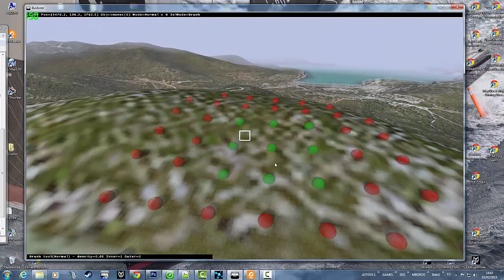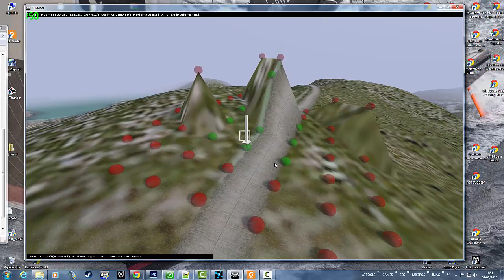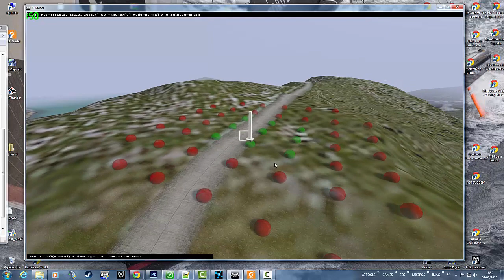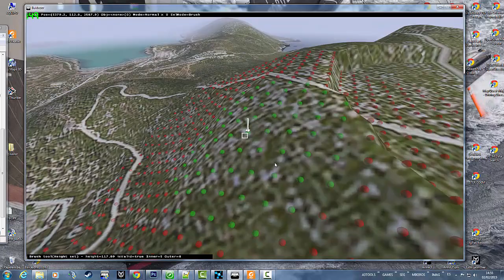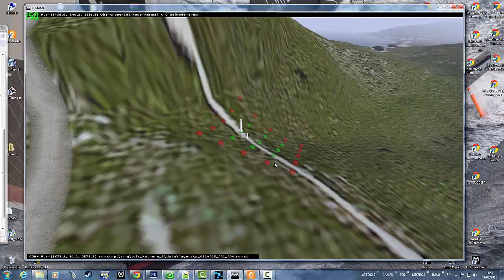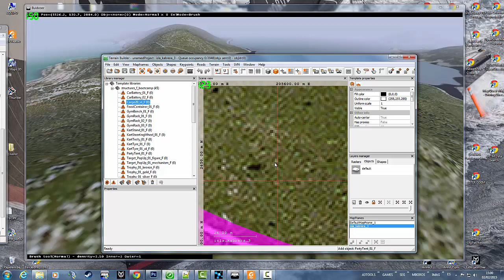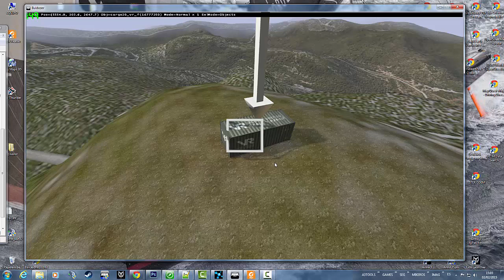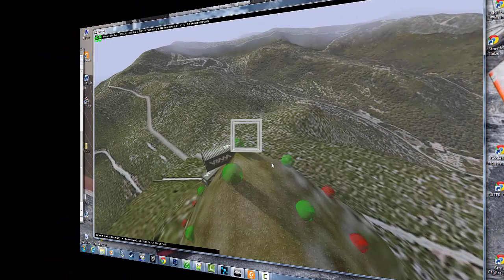TUTOR CREACIÓN MAPAS ARMA3 - 11 - BULDOZER TECLAS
He pensado que un repaso a las diferentes teclas de BULDOZER nos iría bien a todo@s.

Así que os preparé un vídeo con las teclas que más usamos para editar el terreno y los objetos con el Buldozer desde Terrain Builder

Además os dejo un listado con las Teclas.

Buldozer Controls

1. MOVIMIENTOS

“Ratón” – moviendolo alrededor podrás desplazarte por el mapa
“Flecha IZQ” – Izquierda
“Flecha DCH” – Derecha
“Flecha Arriba” – Adelante
“Flecha Abajo” – Atrás
“Shift + Ratón” – Te meuves más Rápido
“Numpad 8” – Camara Arriba
“Numpad 2” – Camara Abajo
“Numpad 4” – Camara Dcha
“Numpad 6” – Camara Izq
“Numpad +” – Zoom In
“Numpad –“ – Zoom Out
“Manteniendo apretado Numpad 5” – Camara Libre
“Numpad 0” – Resetea Camara
“Q” O “Page Up” – Aumenta Altitud o Sube la Vista
“Z” OR “Page Down” – Decrece Altitud o Baja la vista

2. APLICACIÓN

“F1” – Menú
“S” – Seleccionar Modo Edición (sale la parrilla o Malla de Edición, las bolitas verdes y rojas)
“F5” – Activa lo puntos de Snap (Magnetiza los Puntos de la Malla)
“C” – Copia/Pega el/los objectos en Buldozer (Duplica lo Selecionado exactamente igual que el EDITADO)
"V" - Copia/Pega el/los objetos seleccionados en su ORIGINALforma
“D” – Elimina objetos seleccionados
“T” – Info sobre la Textura
“Alt + Tab” – Cambias entre las distintas ventanas abiertas en ese momento o vulve a TB
“Alt + F4” – Cerrar Buldozer

3. EDICIÓN OBJETOS

“Click Botón Izq Ratón” (sobre objeto) – Selecciona Objeto
“Shift + “ –
“Spacio” – Selecciona Objeto que este cercano al Cubo de Edición
“Click IZQ + Mantener” – Mueve Objecto
“Click DCH + Q o RePag” – Eleva objeto Seleccionadon
“Click IZQ + Z o AvPag” – Baja objeto Seleccionado
“Click Dch + Mover Ratón” – Eleva objeto seleccionado
“Click Dch + Mantener + Mover Ratón” – Rota objeto seleccionado
“Click Dch + Mantener + Shift + Mover Ratón” – Rota más deprisa
“Ctrl Izq +Z” – Undo (retrocede a una edición anterior)
“Ctrl+ IZQ + R” – Redo (deshace la acción deshecha)
“E + Click DCH + Mover Ratón” – Scala Objecto
“Z + Click DCH + Mover Ratón” – Rota eje Y
“X + Click DCH + Mover Ratón” – Rota eje X

4. EDICIÓN TERRENO

“H” – Ver Nodo o Parrilla Edción Terreno
“U” – Sube Terreno 10cm
“I” – Sube Terreno 50cm
“O” – Sube Terreno 1m
“P” – Baja Terreno 5m
“J” – Baja Terreno 10cm
“K” – Baja Terreno 50cm
“L” – Baja Terreno 1m
 “;” – Baja Terreno 5m

5. MODO BRUSH

“Click IZQ” – Eleva Terreno
“Click DCH” – Baja Terreno
“B + Rueda Ratón” – Cambia Ratio del Brush (bolas verdes/rojas)
“N + Rueda Ratón” – Cambia el Radio de las Bolas externas (rojas)
“M + Rueda Ratón” – Cambia la Densidad del Brush
“Mantener Shift - IZQ” – Cambia a herramienta Flatten
"IZQ -Shift + M + Rueda Ratón – Cambia Valor del Flatten
“Mantener R + Mouse IZQ/DCH” – Actua Herramienta Smooth
"R + M + Rueda Ratón" – Cambia el Valor de Smooth
"R" - Actua la Herramienta Smotth de una manera Aleatoria